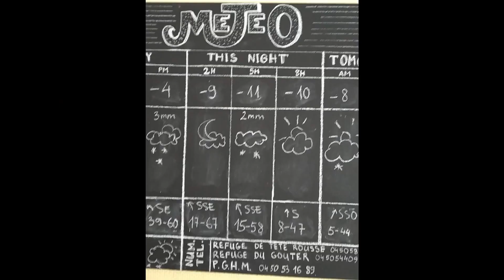Mont Blanc juin 2019